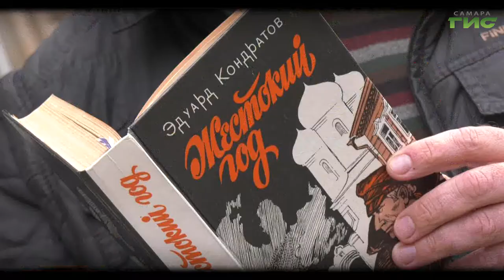"Жестокий год" / "Город. История. События" от 14.10.2021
Холодно, до чего же холодно было этой ночью в Самаре. До костей пробирал извозчика ледяной ветер. И никого на улицах — ни души. Слышно только, как цокают по булыжнику копыта лошади. А у нас на дворе осень 1921 года. Эдуард Кондратов. Роман "Жестокий год". Смотрите "Город.История.События".